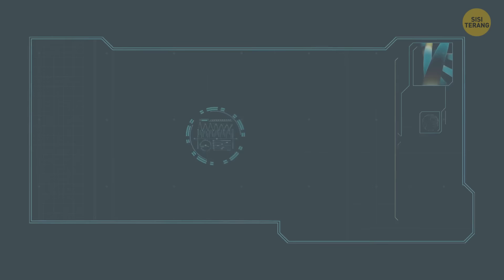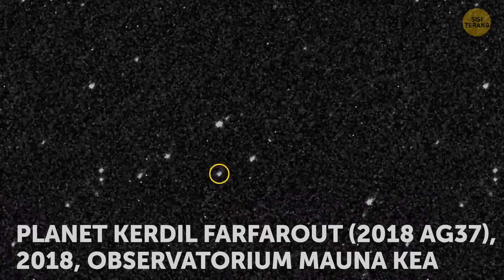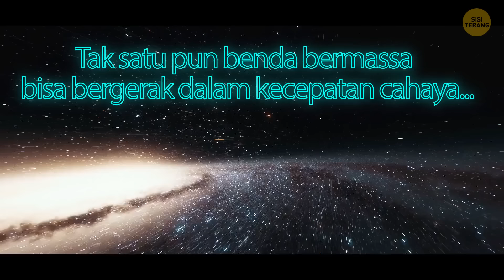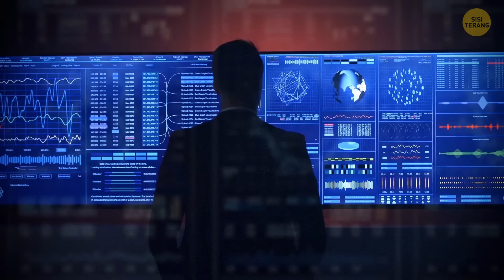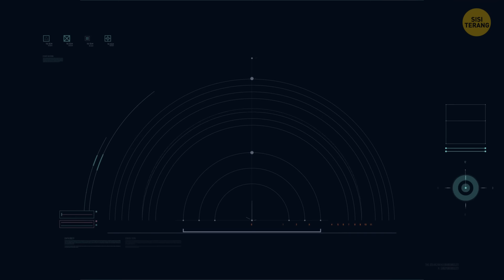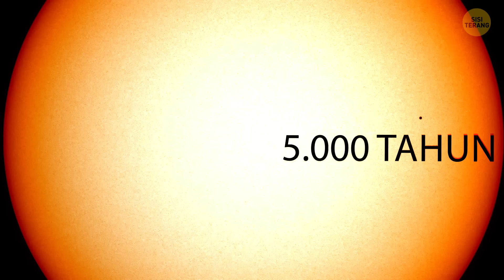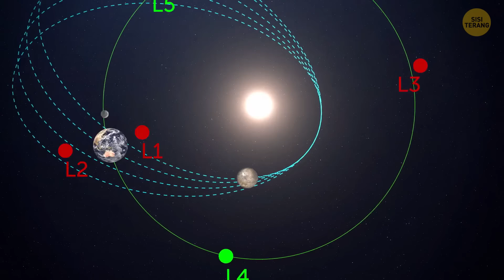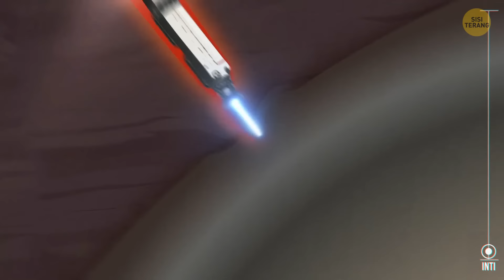NASA Lebih Dekat dari Sebelumnya untuk Menemukan Planet 9 / Planet X